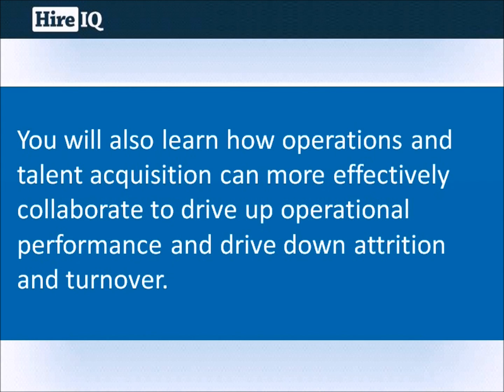White Paper: Contact Center Workforce Optimization - Agent Lifecylce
Download this white paper 'Making the Most of Workforce Optimization - An Agent Lifecycle Perspective'